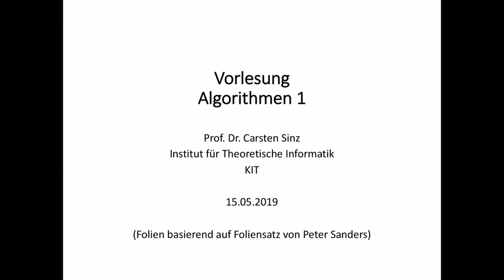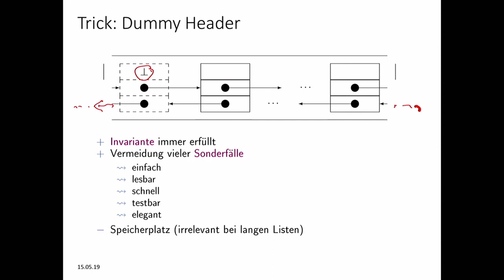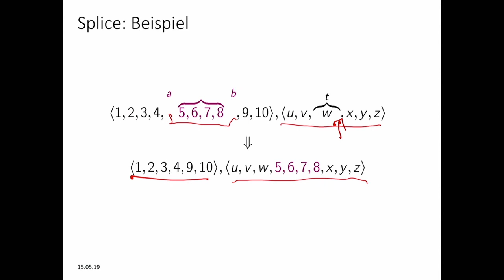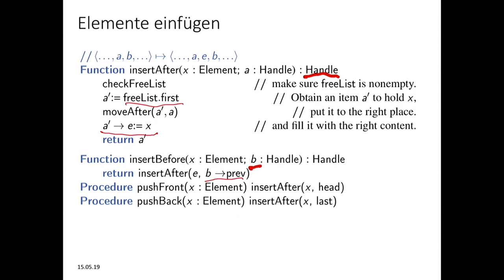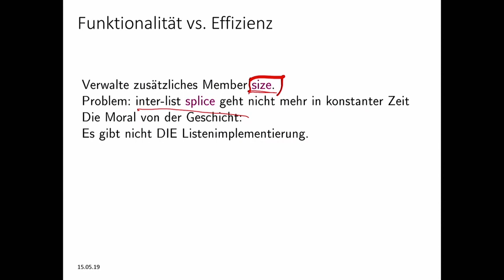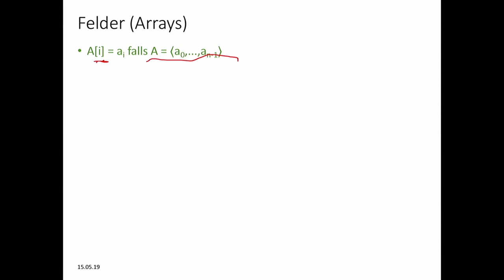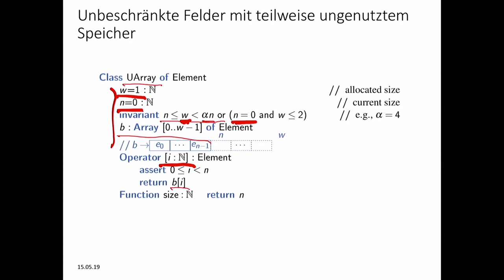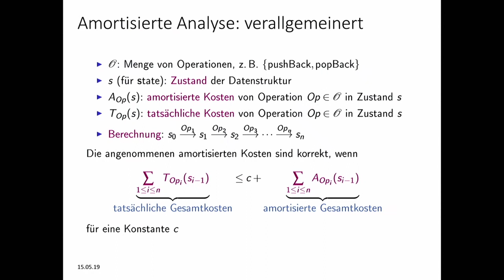06: Folgen, Verkettete Listen, Unbeschränkte Felder, Account-Methode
0:00:00 Start
0:00:09 Rückblick Vorlesung 13.05
0:02:26 Folgen als Felder und Listen
0:05:06 Folgen
0:05:09 Ausblick: Komplexität typischer Operationen
0:05:39 Verkettete Listen
0:05:54 Listenglieder (Items)
0:09:22 Trick: Dummy Header
0:10:49 Die Listenklasse
0:16:07 Splice-Operation
0:24:24 Splice: Beispiel
0:25:31 Weitere Operationen: Einfach mit splice
0:27:52 Doch nicht so einfach? Speicherverwaltung!
0:31:14 Items löschen
0:32:49 Elemente einfügen
0:35:47 Ganze Listen manipulieren
0:39:54 Suchen
0:40:33 Ganze Listen manipulieren
0:42:55 Suchen
0:47:19 Funktionalität vs. Effizienz
0:51:24 Einfach verkettete Listen
0:52:44 Einfach verkettete Listen: Invariante?
0:53:59 Einfach verkettete Listen: splice
0:56:55 Einfach verkettete Listen: pushBack
0:59:23 Listen: Zusammenfassung
1:01:50 Felder (Arrays)
1:04:33 Unbeschränkte Felder
1:08:02 Unbeschränkte Felder: Grundidee
1:11:33 Unbeschränkte Felder mit teilweise ungenutztem Speicher
1:15:42 Unbeschränkte Felder: Vergrößern
1:20:08 Unbeschränkte Felder: Verkleinern
1:20:59 Amortisierte Komplexität für unbeschränkte Felder
1:23:40 Beweis: Account-Methode (Konto-Methode)
1:27:57 Amortisierte Analyse: verallgemeinert

E-Learning-Video des ZML über Folgen, Verkettete Listen, Unbeschränkte Felder und die Account-Methode
aus der Vorlesungsreihe Algorithmen 1
von Prof. Dr. Carsten Sinz.
Die Vorlesung wurde am 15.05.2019 am KIT gehalten
im SOMMERSEMESTER 2019
für das Fach Algorithmen 1.

Dozenten:
Prof. Dr. Carsten Sinz, Dipl.-Inform. Markus Iser | Karlsruher Institut für Technologie (KIT), Institut für Theoretische Informatik